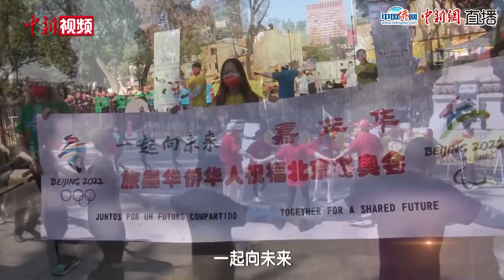侨校联袂海外华侨华人演唱《一起向未来》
“四海同春”2022全球华侨华人新春云联欢正月十五元宵节面向全球播出。暨南大华、华侨大学以及海外华裔青年和多地华星艺术团联合演唱《一起向未来》，为北京冬奥加油。